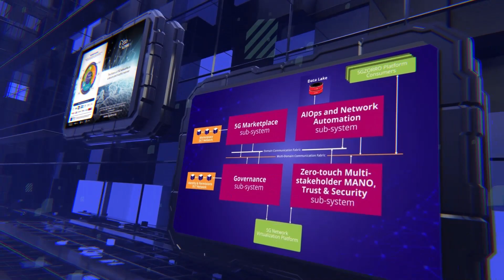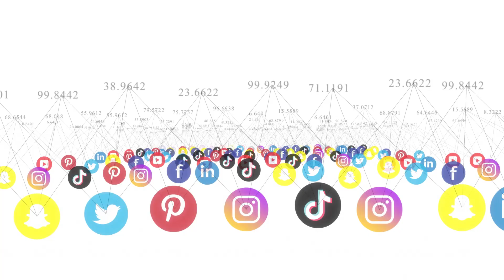5GZORRO Pills - Gregorio Martinez Perez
Gregorio Martinez Perez, University of Murcia

5GZORRO will develop these envisaged solutions for zero-touch service, network and security management in multi-stakeholder environments (ubiquitous), making use of Smart contracts based on Distributed Ledgers Technologies to implement required business agility.